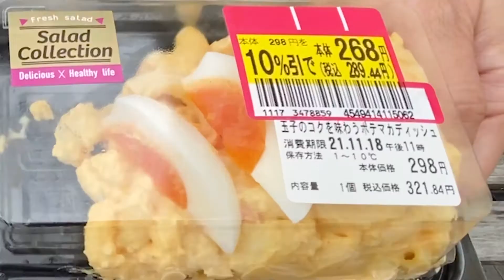【クリスマスキャンプ】市販のサラダを使っておしゃれホットサンド作り：最後にお知らせがあります！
前回のアクアパッツァと一緒に食べられるように、と
市販のお惣菜で簡単におしゃれホットサンドを作ります。

用意したのは１０％引きのポテサラ！
色味を気にしてパンに挟むと
とってもおしゃれなホットサンドになります。

どうぞお試しください♪

動画の最後にあった、キャンプ飯研究所からお知らせ！！

キャンプ飯研究所で作ってきたクリスマスレシピを
私たちと一緒にクッキング＆その後ランチとして食べられる
「クリスマスデイキャンプ」のイベントを開催します！

■日時：12月2日（木）１０：３０〜１５：００
■場所：東京都江東区
※今回は女性のみ（お子様連れOK！）

焚き火とグランピング料理で
少し優雅な年末のデイキャンプを一緒に楽しみましょう！！

質問などもお気軽にメールでご連絡くださいね

Youtube登録者1000人目指しています！

オートキャンプインストラクターのFamiCampです。

このチャンネルは『家族が喜ぶ簡単で美味しいファミリーキャンプ飯』を
ママキャンパー達が本音で研究するチャンネルです。

作る人も食べる人も、大人も子どもも、みんなが喜ぶ
簡単で美味しいレシピを研究していきます。

★動画更新について★
キャンプ飯のメイン動画は毎週火＆金 19時頃、
shortsは火金「以外」の夜　更新！
※shortsは「毎日投稿」→「火金以外」に変更になります。

キャンプやアウトドア、ベランダ飯はもちろん
毎日レシピのアイディアとして
皆さんの生活に少しでもお役に立てれば幸いです。

登録者１０００人を目指して頑張っていますので、

about FamiCamp　＠千葉県船橋市

日本オートキャンプ協会公認のインストラクター
キャンプ講座の講師、地方自治体主催の講習会、
アウトドアショップやキャンプ場でクッキングなどのイベントを開催。